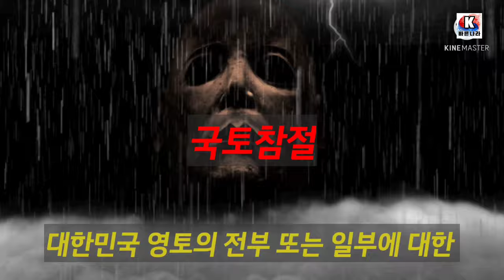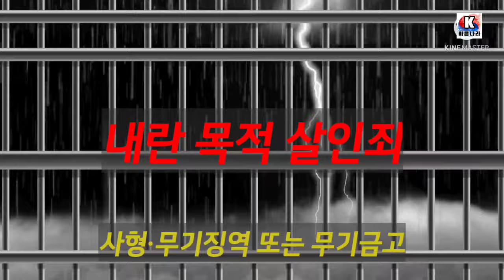내란죄가 어떤 처벌을 받나? 민주당 의원 172명 전원 내란음모죄로 고발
내란죄(內亂罪)는 국토의 참절 또는 국헌문란(國憲紊亂)을 목적으로 하여 폭동하는 죄(형법 제87조)를 말한다. 내란죄는 외환죄(外患罪)와 같이 국가의 존립에 관한 범죄이지만, 외환죄가 외부로부터 국가의 존립을 위태롭게 하는 것인 데 반해 이 죄는 국가의 내부에서 그 기본적 질서를 공격하는 것이다.

내란죄가 적용되어지는 구성요건은 다음과 같습니다

내란죄의 주관적 요건인 목적은 국토 참절 또는 국헌 문란을 내용으로 하여야 한다라고 형법 제91조에 명기 되어 있습니다.

국토참절이란 대한민국 영토의 전부 또는 일부에 대한 주권 행사를 배제하고 불법적 권력을 행사하는 것을 말합니다.

국헌 문란은 헌법 또는 법률에 정한 절차에 의하지 아니하고 헌법 또는 법률의 기능을 소멸시키거나, 헌법에 의하여 설치된 국가기관을 강압에 의하여 전복 또는 그 권능행사를 불가능하게 하는 것을 말합니다.

그리고, 폭동이란 다중이 결합하여 폭력을 행하는 것으로서, 그것이 적어도 한 지방의 안녕과 질서를 파괴할 정도의 규모여야 합니다.

내란죄에 대한 처벌은 다음과 같습니다

내란죄는 집단범죄의 특질에 비추어 그 관여자를 수괴와 모의참여·지휘 등에 가담한 중요임무 종사자,  그리고 부화수행자 및 단순 관여자로 나눕니다.
각자의 역할에 따라 형의 경중을 두어서, 최고 사형에서부터 최하 5년 이하의 징역 또는 금고에 해당되는 처벌을 합니다.

내란의 목적으로 사람을 살해한 때에는 따로 내란목적 살인죄를 구성하며, 그 처벌은 형법 제 88조에 따라서 사형·무기징역 또는 무기금고에 처하게 됩니다.

내란죄의 미수범 뿐만 아니라 예비, 음모, 선동, 선전도 처벌합니다. 다만, 예비, 음모는 실행에 이르기 전에 자수한 때에는 형법 제 89조 및 90조에 따라서 그 형을 감경하거나 면제합니다.

내란수괴는 내란에 있어서 수뇌, 우두머리의 역할을 실질적으로 수행한 경우에 해당하며, 처벌은 사형, 무기징역 또는 무기금고로 처벌합니다.

내란중요임무종사는 문자 그대로 내란에서 중요한 임무나 역할을 수행한 경우와  내란 과정에서 살인, 강간, 약탈 등을 적극적으로 저지른 자들도 해당됩니다. 이들은 사형, 무기징역, 금고 또는 5년 이상의 징역/금고의 처벌을 받습니다.

내란부화수행과 내란단순관여는 내란에 단순동조하여 별도의 폭동을 일으킨 경우나, 단순히 참여를 했거나 명목상의 바지사장 자리에 앉은 경우에 해당하며, 5년 이하의 처벌을 받습니다.

내란예비음모와 내란선동은 내란을 실행하기 전 내란을 준비하거나, 내란을 적극적으로 선동했을 경우 성립합니다.
아무리 철저하게 준비했어도 내란 실행 착수 전에 잡히면, 내란죄로는 다스리지 못하고 이 죄로만 다스리게 되는데 3년 이상의 징역에 처하게 됩니다.

전두환

반란수괴
반란모의참여
반란중요임무종사
불법진퇴
지휘관계엄지역수소이탈
상관살해
상관살해미수
초병살해
내란수괴
내란모의참여
내란중요임무종사
내란목적살인
특정범죄가중처벌 등에 관한 법률 위반 (뇌물)

노태우
반란모의참여, 내란모의참여, 불법진퇴, 상관살해, 특가법상 뇌물, 지휘관계엄지역수소이탈

김재규
내란목적살인, 내란수괴미수

이석기
 내란선동, 국가보안법 위반